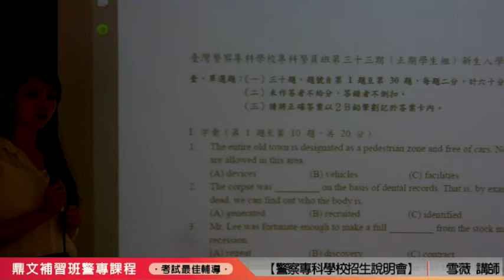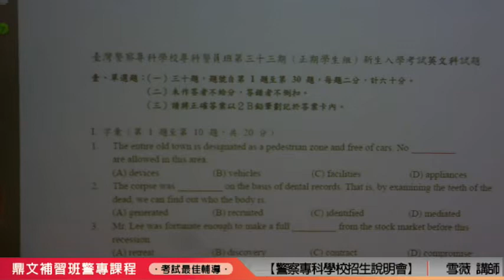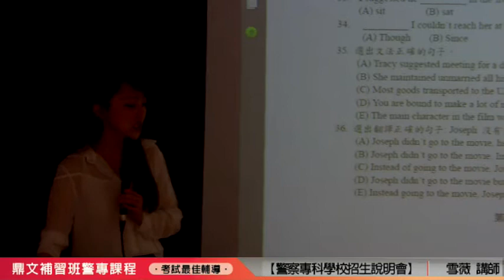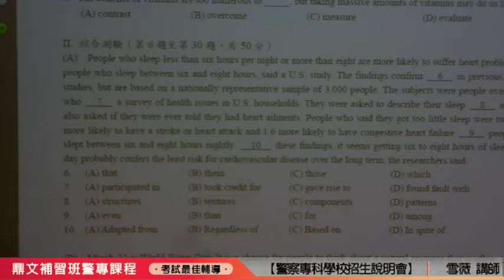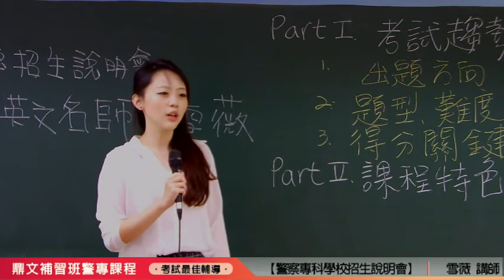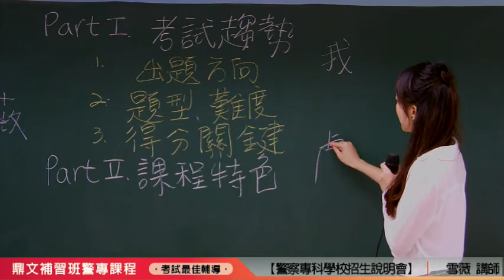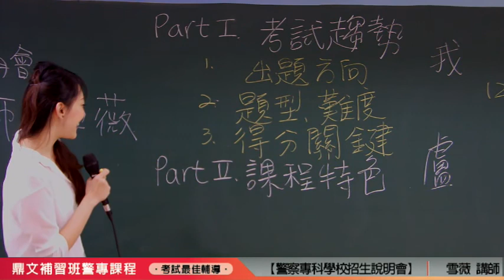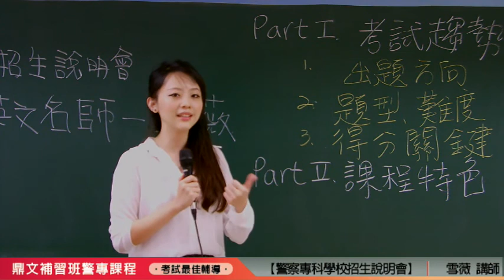【鼎文公職】警專招生說明會